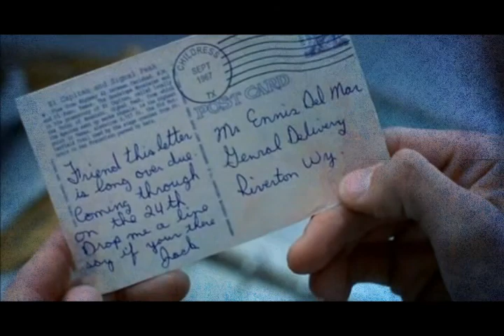Brokeback Mountain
Brokeback Mountain MV
Heath Ledger - the legend vs. Jake Gyllenhaal
Ennis & Jack
Song by: Hinder
Name: By The Way
Hey guys! My third video is already completed!
I hope you all enjoy it! Rate and comment after watching it, please!

Thanks so much to my friend, who helped me a lot with making the video!